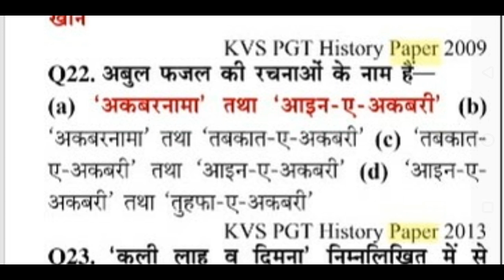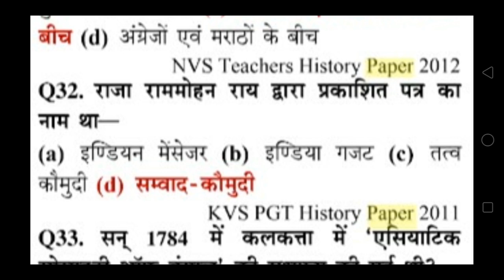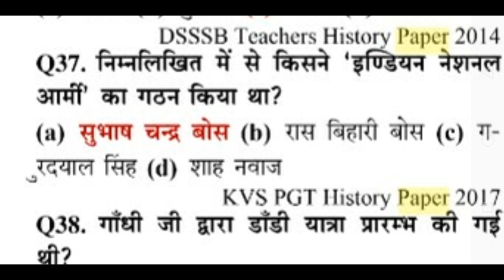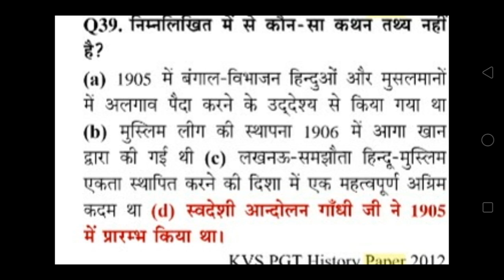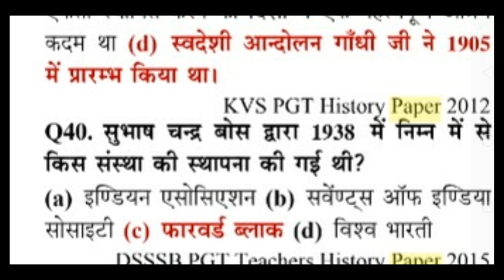History: Previous years के सभी प्रश्न पत्रों के प्रश्नों का संग्रह एक जगह भाग 6